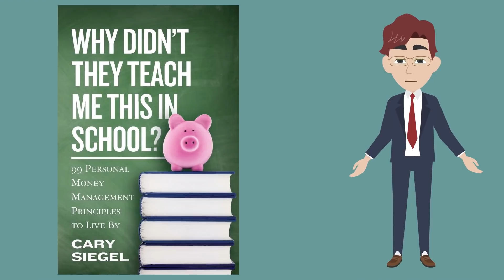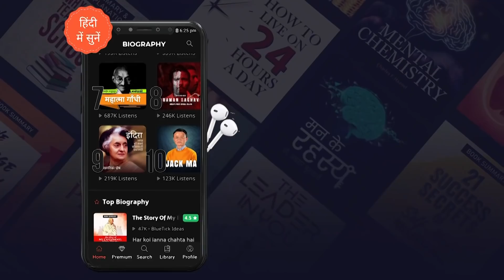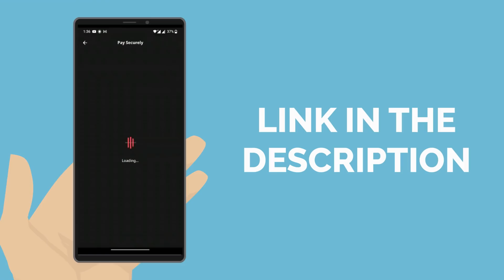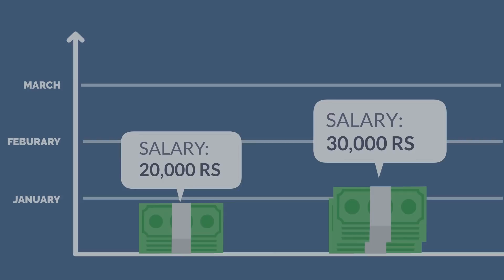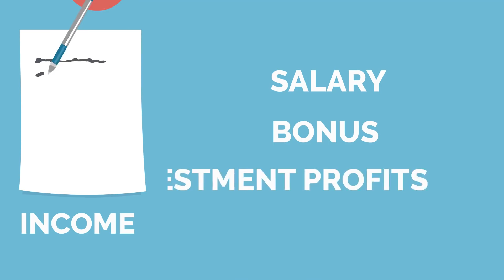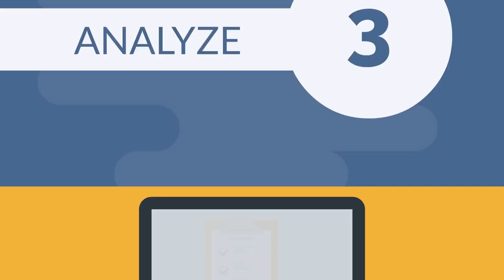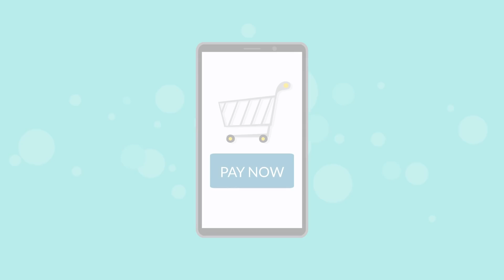पैसे से पैसा कमाना सीखो | WHY DIDN'T THEY TEACH ME THIS IN SCHOOL BOOK SUMMARY IN HINDI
In this video we will discuss the book written by CARY SIEGEL "WHY DIDN'T THEY TEACH ME THIS IN SCHOOL".
We will discuss 10 amazing lessons from this book.